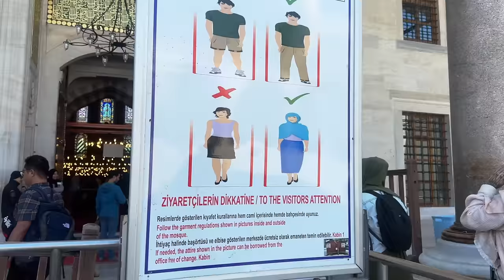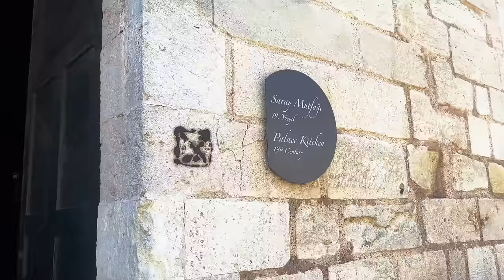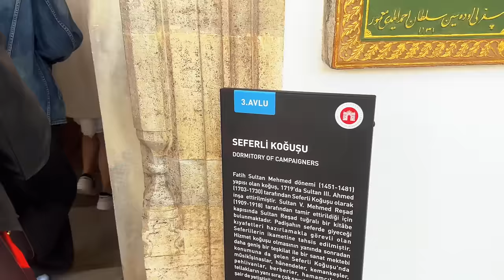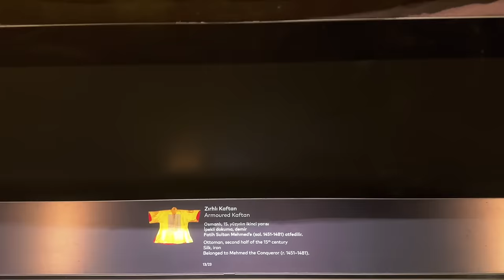OTTOMAN SULTANS PALACE | One Day as a Tourist in Istanbul 🇹🇷